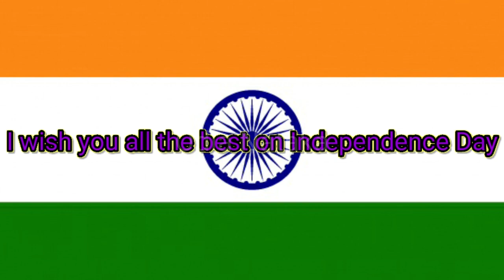Dill Dedia Hei Jaan Bhi Dede Ae Watan Terelie | Independence Day Special | 75th Independence Day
My channel is related to the cultural program. Like the video, and the video must be commented on how you comment.

ମୁଁ ଜିତେନ୍ଦ୍ର ମହାପାତ୍ର
ଆପଣମାନଙ୍କୁ ''ଓଡିଆ ନାଟକ'' ପରିବାରକୁ ସ୍ୱାଗତ ଜଣାଉଛି
    "ଓଡିଆ ନାଟକ" ସାଂସ୍କୃତିକ କାର୍ଯ୍ୟକ୍ରମ ଉପରେ ଆଧାରିତ । ଯେପରିକି ରାମାୟଣ, ମହାଭାରତ, କାଳ୍ପନିକ, ନବରଙ୍ଗ, ଧୁଡୁକି, ଭାରତଲିଳା ଇତ୍ୟାଦି।
    ଆପଣମାନେ ଆମ ପରିବାର ସହିତ ଜୋଡିହୋଇ ଏହିସବୁ କାର୍ଯ୍ୟକ୍ରମର ମଜା ନେବା ସହିତ ଯୋଗାଯୋଗ ମଧ୍ୟ କରିପାରିବେ ।
    ଜଦି ଆପଣମାନଙ୍କର କୌଣସି ନାଟକ ପରିବେଶ ବା ପରିଚାଳନ କରୁଛନ୍ତି, ଏବଂ ଆପଣ Youtube ସମ୍ପୁର୍ଣ୍ଣ ନାଟକ ସହିତ ବିଜ୍ଞାପନ ଦେବାକୁ ଚାହୁଁଛନ୍ତି ତେବେ ଆପଣମାନେ ଆମକୁ 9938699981 ରେ ଯୋଗାଯୋଗ କରିପାରିବେ। ବିଜ୍ଞାପନ ଦେୟ ନିସୁଳ୍କ ଅଟେ...9938699981
ଧନ୍ୟବାଦ.

OdiaNataka,Dill Dedia Hei Jaan Bhi Dede Ae Watan Terelie,Independence Day Special,75th Independence Day,